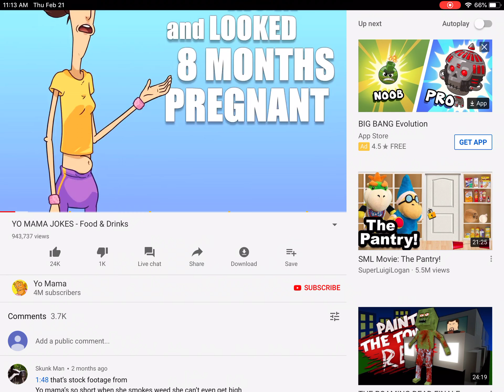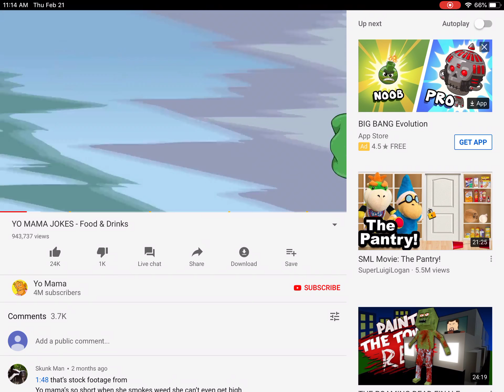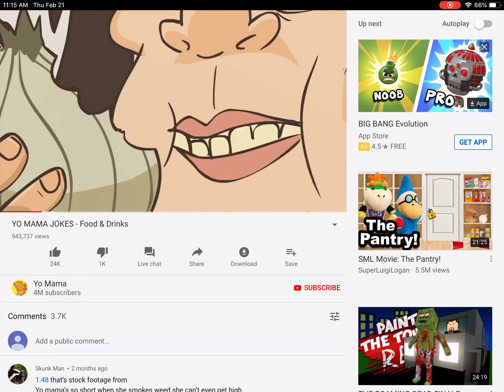Yo mama jokes reaction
Me reacting to YO MAMA JOKES